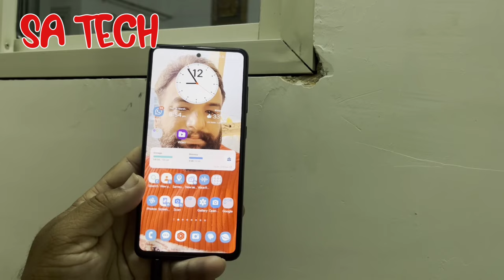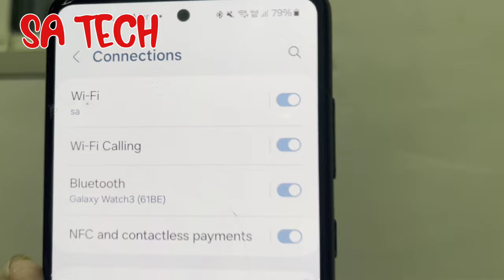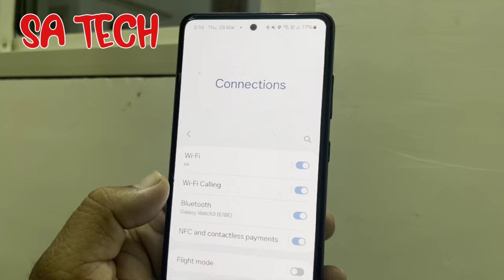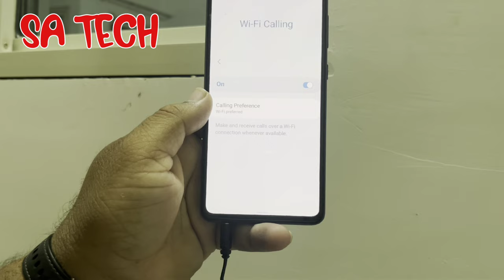What is Wifi Calling Feature on Samsung Galaxy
in this video i describe about what is wifi calling feature on samsung galaxy